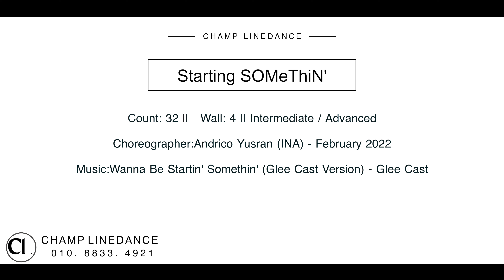[라인댄스] Starting SOMeThiN' Line Dance || 스타팅 썸씽 라인댄스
Starting SOMeThiN' || INFORMATION
Count: 32 || Wall: 4 || Intermediate / Advanced
Choreographer:Andrico Yusran (INA) - February 2022
Music:Wanna Be Startin' Somethin' (Glee Cast Version) - Glee Cast

*** 3월 챔프라인댄스 수요일반 프로그램 신규회원모집
11:30~12:50 Beginner
13:00~14:20 Intermediate
14:30~15:50 Latin basic (Rumba, Chacha, Samba)
16:00~17:20 Advanced
19:00~20:20 Improver (직장인반)
위치 : 서울시 강남구 선릉로 414

*** 3월 챔프라인댄스 금요일반 프로그램 신규회원모집
13:00~14:50 초중급 Jive Basic Class
15:00~16:50 중고급 Jive Basic + Styling Class
위치 : 서울시 영등포구 영등포동 6가 138-1 2F